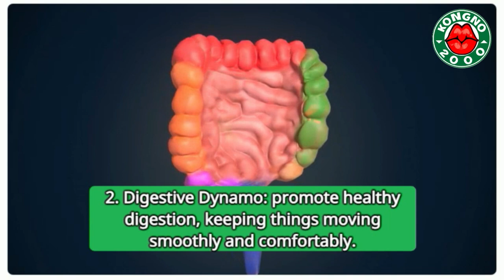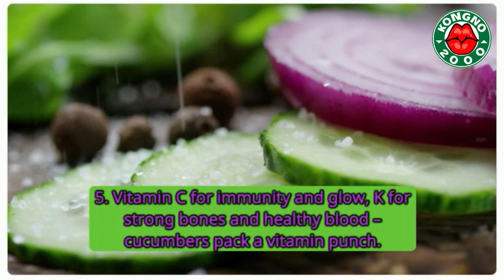TOP 5 Health Benefits Of Eating Cucumber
this video is about the health benefits of eating cucumber with ai videos to speed up some editing works...